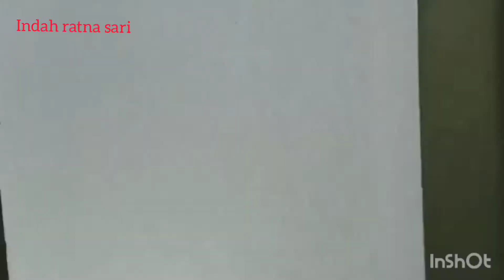RIA RICIS DAN ATIKA KE LABUAN BAJO!!!AKSI KOCAKNYA RICIS POTONG KELAPA MUDA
assalamualaikum sobat indah gimana kabar hari ini semoga baik dan sehat..
vidio ini di ambil sebelum Alm Bapak Sulyanto meninggal dunia.